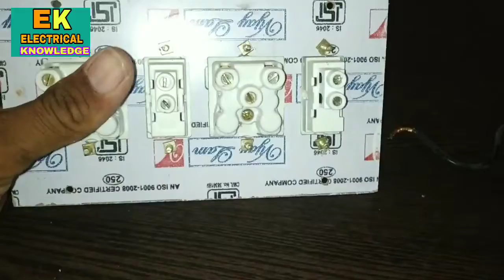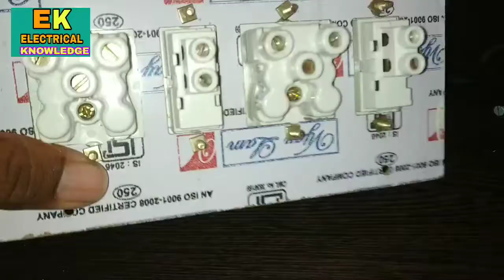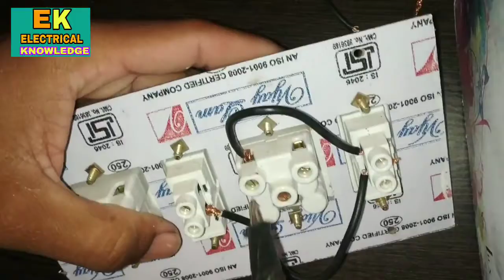Two switch two socket electric board wiring| how to make two socket electric extantion board||EK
Two switch two socket electric board wiring| how to make two socket electric extantion  board